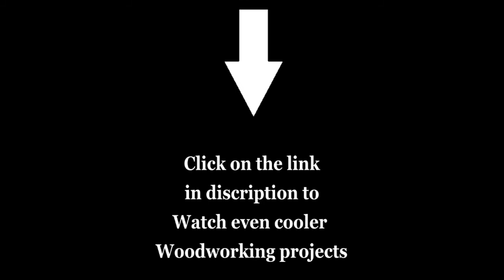Amazing Woodwork Part1#shorts#youtubeshorts#first short#viral short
How can you build almost anything with these 16,000 Woodworking planes

shorts#first short#trending sorts#youtubeshorts#woodsorking#wooden horse making#shorts#Woodworking World#Amazing woodworking